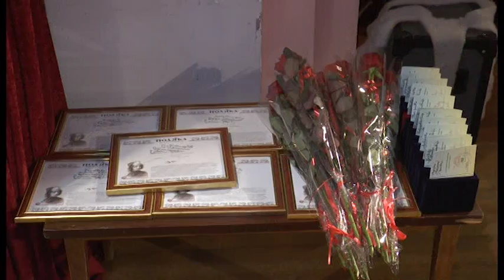Учасникам АТО вручили 20 квартир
Новий рік - у новій оселі. Учасникам АТО напередодні свята вручили 20 квартир: 11 однокімнатних та 9 двокімнатних. Така подія стала реальною задяки проекту асоціації учасників АТО спільно з міською радою.